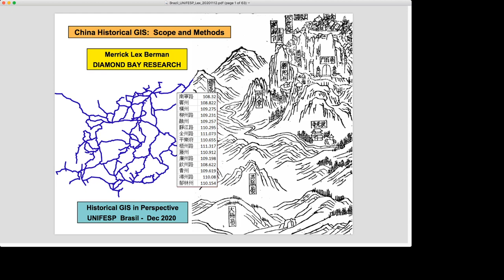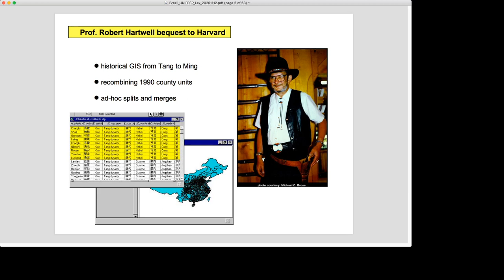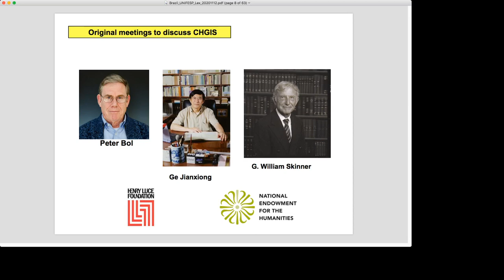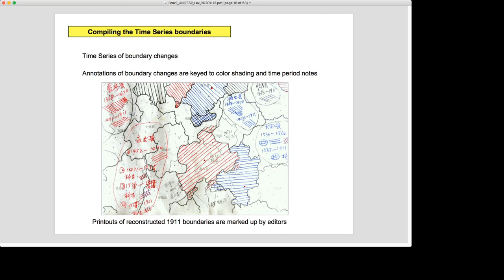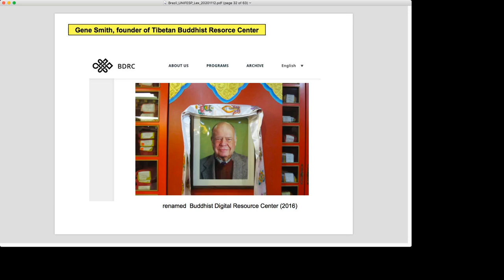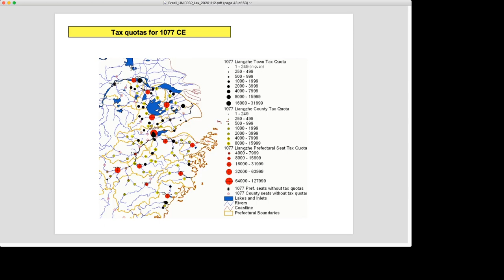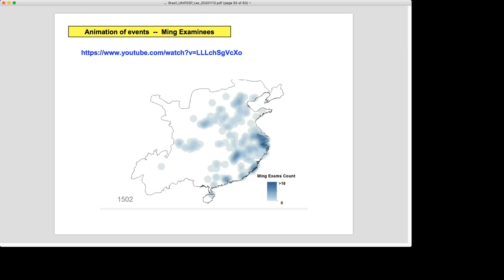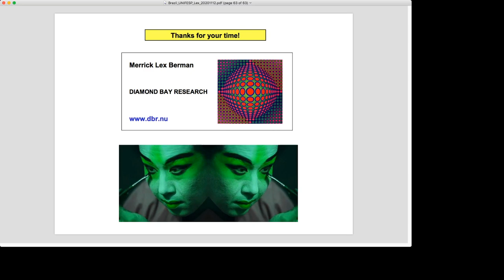Brazil UNIFESP, CHGIS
"An introduction the China Historical GIS project and G. W. Skinner Regional Systems Analysis."
by Merrick Lex Berman
A presentation for "Historical GIS in Perspective, Dec 2020" conference at Brasil UNIFESP.
[Conference organizer: Rafael Laguardia, Universidade Federal De São Paulo]